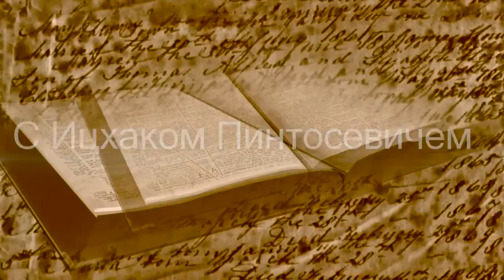О Деньгах и Друзьях. Книга Притчей Соломоновых - 19 глава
Книга Притчей Царя Соломна - чтение Ицхака Пинтосевича

Уроки Торы на подоле -- это бесплатные занятия от популярного эксперт в системном развитии личности и бизнеса Ицхака Пинтосевича. Все уроки проходят в простой и понятливой форме с комментариями к Торе и яркими примерами в атмосфере радушия, и позитива.

Уроки Торы на Подоле -- это индивидуальный взгляд простого религиозного еврея,  Ицхака Пинтосевича. Он не равин и поэтому его комментарий - просто его комментарий. Если вы хотите послушать настоящих равинов, которые глубоко изучают Тору - то заходите на сайт toldot.ru и там есть множество видео уроков.

То, что рассказывет Ицхак - это лично его личная интерпретация нескольких классических книг. Эти Занятия "о Торе" и не могут считаться Торой, так как я не обладаю достаточной квалификацией для глубокого обучения.

Пускай Б-г поможет каждому из нас совершать только правильные и добрые действия!
Понравилось? Нажми "мне нравится" и поделись с друзьями. А также приходи на Занятия. По условиям организаторов (Шулхан Арух) - ортодоксальный иудаизм могут изучать только евреи по Алахе (по Закону Торы) или те, кто хотят принять иудаизм.